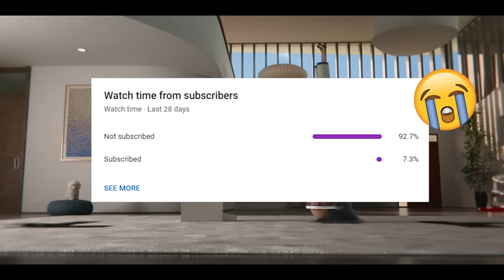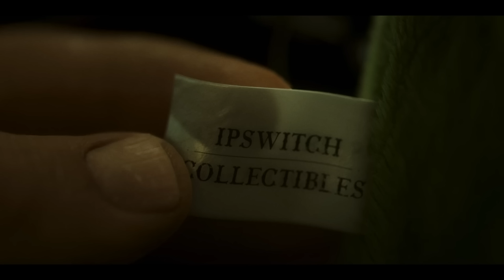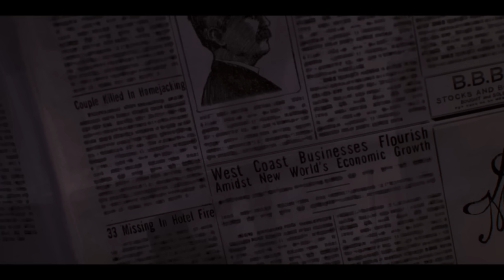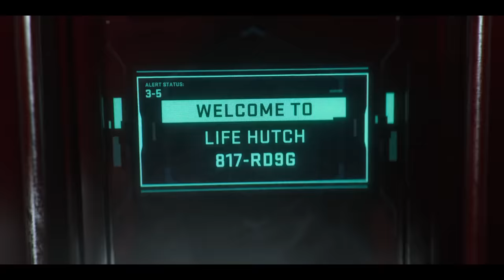LOVE, DEATH + ROBOTS Season 2 Every Ending Explained!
In this video I break down every episode's ending for Netflix's critically acclaimed "Love, Death and Robots" Season 2 from David Fincher and Tim Miller.

0:00 Intro
1:37 Pop Squad
6:09 Ice
7:51 Automated Customer Service
8:59 All Through the House
10:00 The Tall Grass
11:34 Life Hutch
12:38 The Drowned Giant
14:32 Snow in the Desert